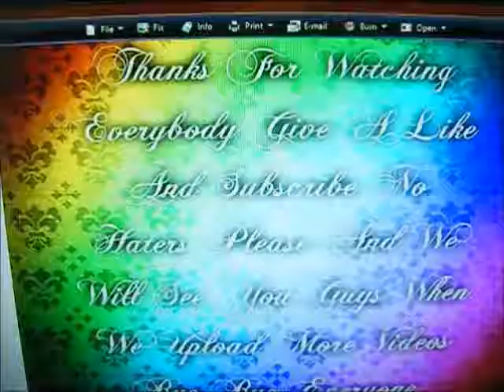The Koopalings Indoor Camp Part 9 FINALE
0_0 Well That's That I Guess Heh Heh T_T

oh and p.s. stay colorful everyone ;D

Enjoy :D